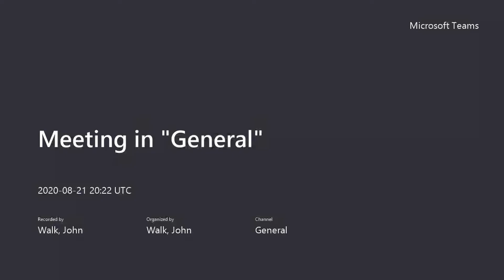LNP|LancasterOnline sports roundtable makes sense of PIAA vote to play fall sports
Fresh off of Friday's PIAA Board of Directors meeting that approved the go-ahead of fall sports, LNP|LancasterOnline sports reporters Mike Gross, Jeff Reinhart and John Walk make sense of what the vote means and where fall sports go from here.